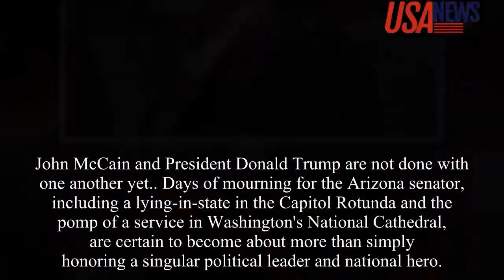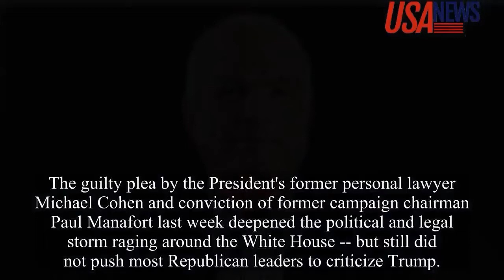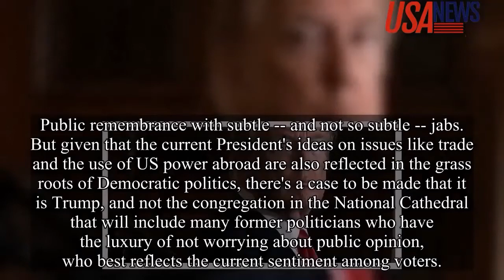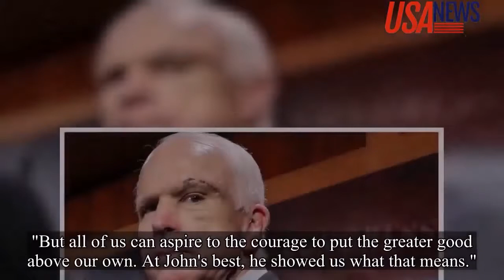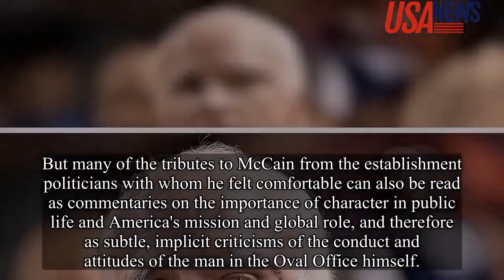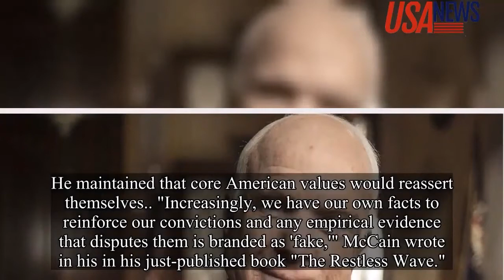John McCain's final message for the President Donald Trump - trump reacts to john mccain's death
John McCain's final message for President Donald Trump - 2 hours ago - There's a common misconception that John McCain was a moderate

3 hours ago - Trending: John McCain Stuck It To Trump In Final Request Before His Death

john McCain's final message for the president Donald Trump. president Donald trump's digs at John McCain hit a new low with 'chilling' snub | deadline | msnbc.

 John McCain's funeral, but his wife still could be More than 8,000 miles away, John McCain sat in a tiny, squalid North Vietnamese prison cell
9 hours ago - home Mike Pence John McCain Stuck It To Trump In Final Request Before His Death "[John McCain] was a huge screw-off," recalls Phil Butler